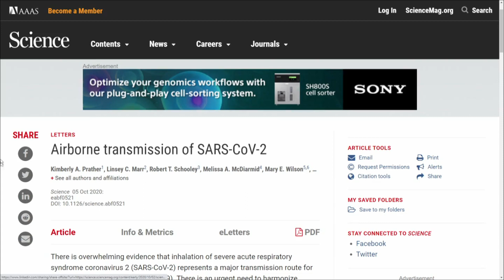CIENTÍFICOS insisten en la EVIDENCIA de que el CORONAVIRUS se TRANSMITE por el AIRE | RTVE NOTICIAS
En la revista Science, un grupo de científicos avisa del contagio de la Covid-19 por el aire
Aseguran que existen evidencias abrumadoras de que una persona infectada libera miles de aerosoles cargados de virus
Se trata de una nube de partículas que permanece suspendida en el aire capaz de viajar más de dos metros y mantenerse en el interior de una habitación
Por eso, insisten en que un local mal ventilado podría ser el origen de muchos brotes y aseguran que hay que replantearse algunas estrategias de prevención
Además de mantener las medidas de higiene, distanciamiento social y mascarillas aconsejan que ventilemos y filtremos el aire, y que, siempre que sea posible, se trasladen las actividades al exterior
Los científicos contradicen así a la OMS que ha descartado que el Covid se transmita por el aire